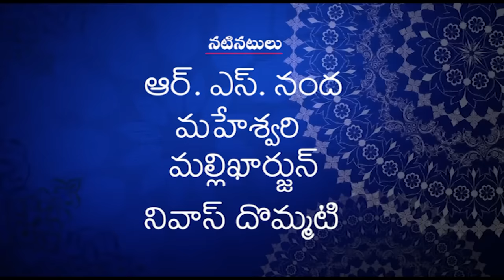IDLY BANDI 02TELUGU SHORT FILM BY RS NANDA comedy Sadanna Comedy PLEASE WATCH N DO SHERE IT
love and comedy
family entertainment
news - politics
Telugu touring talkies

Ranipuram Kothapalli Haveli
Sri Chukka Vijay Garu

DOP ; PRAVEEN BODDULA

EDITING ;
Dev Kasi

Background Music & Titles
Saravanan Associates
karim nagar

Production Managers ;
Suddala Srinivas
Suddala Anil

Production Assistance
Ravitheja Nerella

Co Director ;
Nivas Dommati

Producer ;
Raju Suddala

Director ;
Chukka Karthika